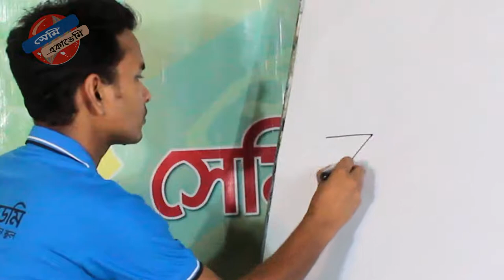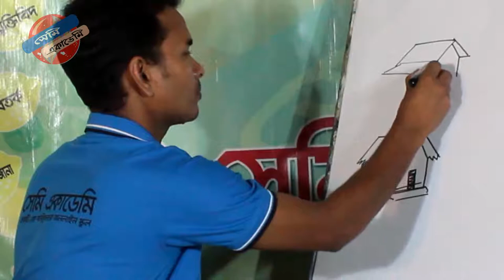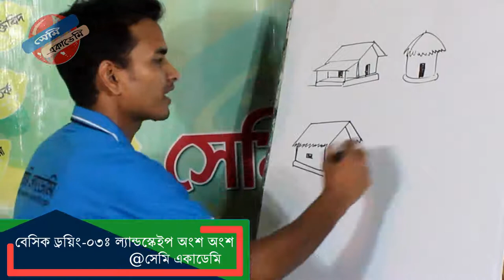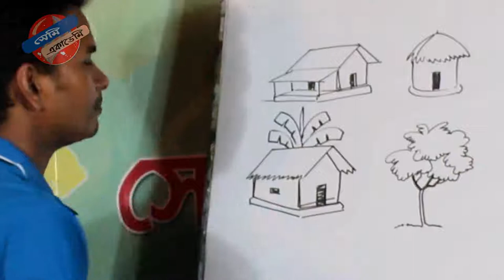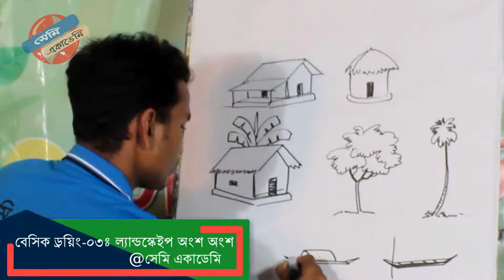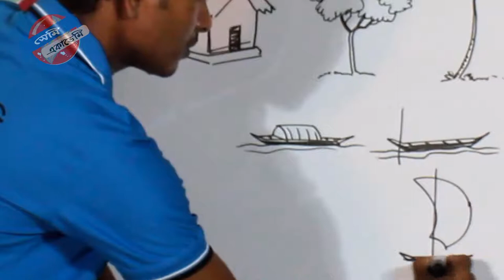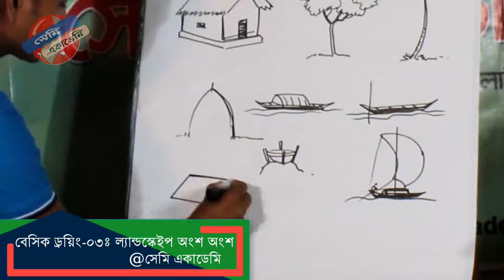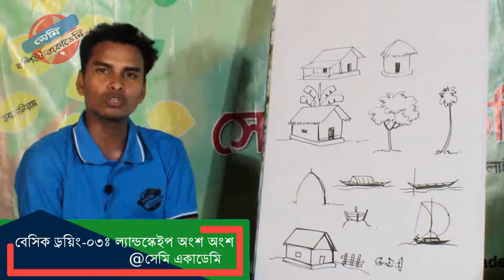বেসিক ড্রয়িং-০৩ঃ ল্যান্ডস্কেইপ অংশ অংশ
ঘর, নদী, নৌকা ইত্যাদি আলাদা আলাদা এঁকে তারপর ল্যান্ড স্কেইপ করতে হয়। আজকে আমরা আলাদা আলাদা পিক গুলো আকবো।